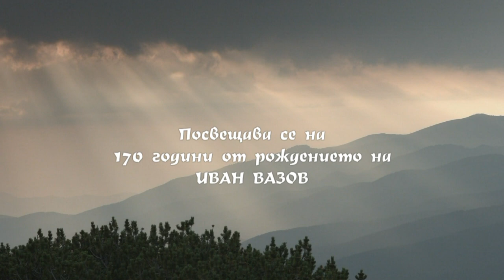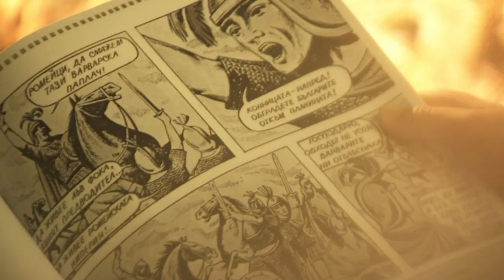Вазовите песни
На 1 ноември 2020 година – Деня на народните будители – ще бъде премиерното излъчване на музикалния филм "Вазовите песни" – от 17:00 часа по БНТ 1. Филмът е посветен на 170-ата годишнина от рождението на Патриарха на българската литература.